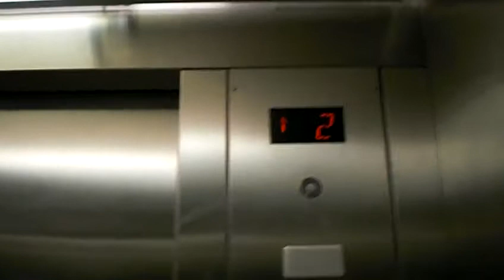Schindler elevator at PPG aquarium pittsbugh (retake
riding the aquarium elevator again